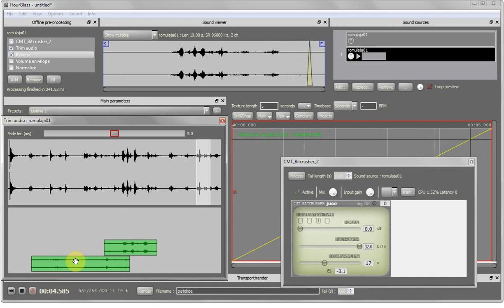HourGlass pre-fragmentation audio montage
To make the sounds going into the fragmentation process more or less dense etc, this will be wonderful to have. Because the montage editor is part of the offline chain, any processing done before the montage processing will be part of and be propagated to the montage clips/segments.